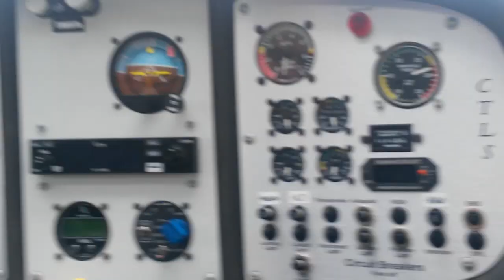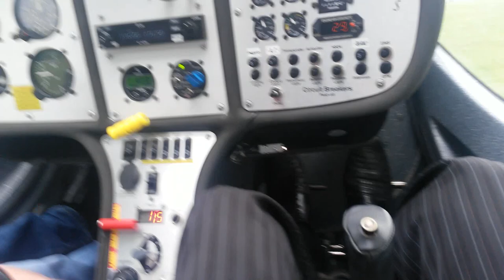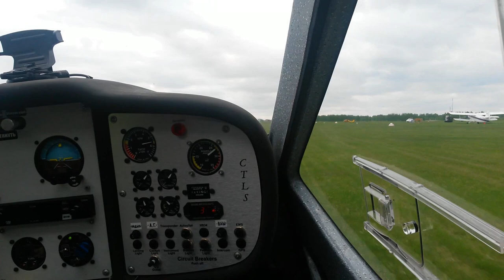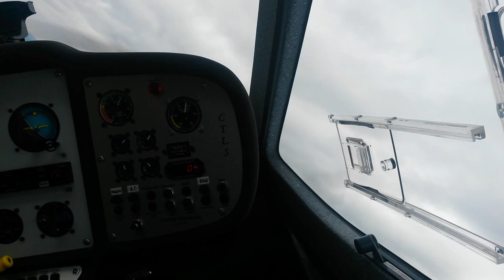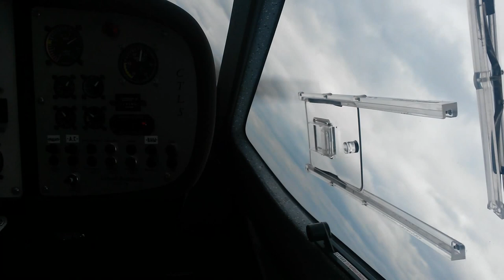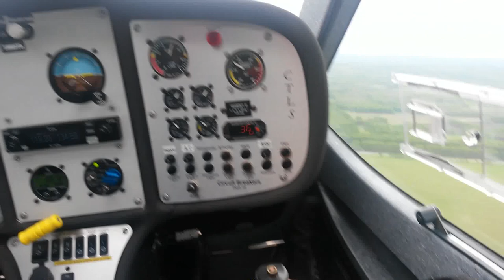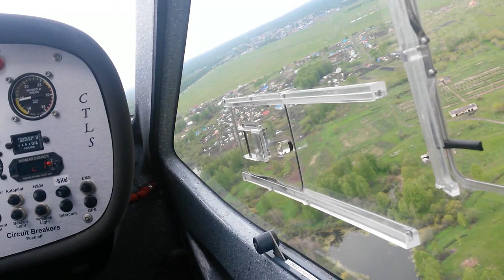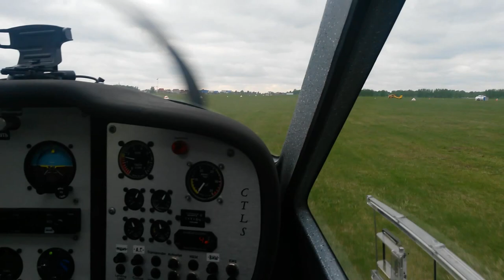Flying Flight Design CTLS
Flying Flight Design CTLS - first time on a small airplane.
Takeoff 3:45 . I am in control 8:45 . Landing 11:45